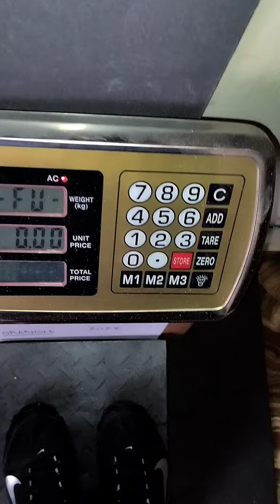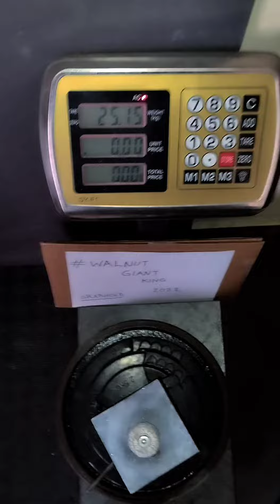Walnut Giant King 2022 Key Pinch Hold with 25kg for 16,5" Left Hand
First place in the +125kg category of the Walnut Giant King Challenge!
Another one Great event from Grabhold 💪🏻💥🤝🏻🦀

Results for the Open-Overall category were calculated with an analogy between the weight lifted and the athlete's bodyweight.
The concept was a fair competition for the lighter athletes too.
Unfortunately with my bodyweight being at 151kg i should lift inhuman weights to have a chance for the 1st place 😅 no matter what though the joy of competition is bigger than any result!

My results 🇬🇷 :

•Key Pinch Style:
1st Task Lift: 32kg LEFT HAND
2nd Task Hold: 25kg for 16,5" LEFT HAND

🥇1st Place +125kg Division
10th Place Overall Division

•Doorknob Style:
1st Task Lift: 53kg RIGHT HAND
2nd Task Hold: 41kg for 6" RIGHT HAND

11th Place Overall Division

•Logan Style:
1st Task Lift: 63kg RIGHT HAND
2nd Task Hold: 48,50kg for  7,5" RIGHT HAND

10th Place Overall Division

•Total:
11th Place Overall Division with 31 points